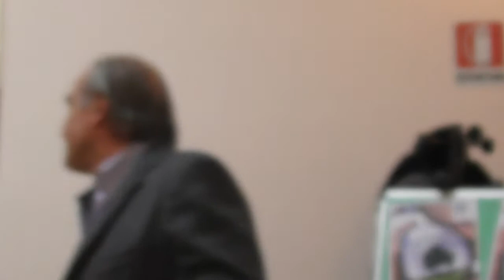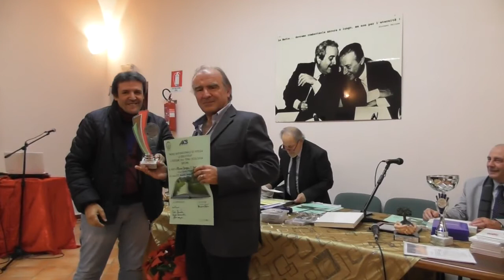C'E' ANCORA SPERANZA di Alfonso Gargano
Giornata conclusiva di Premiazione della V Edizione 2019 del Premio Internazionale di Poesia “LA BIBLIOTECA” sul Tema L’ Ambiente, ideato ed organizzato da Giovanni Croce in onore di Tina Accardo che, in qualità di Presidente della Circoscrizione di San Giovanni a Teduccio, volle introdurre il Primo Premio di Poesia “Lo Stormo Bianco” nel quartiere periferico della città di Napoli
3 Classificato TROFEO CAMERA DI COMMERCIO
13 Dicembre 2019